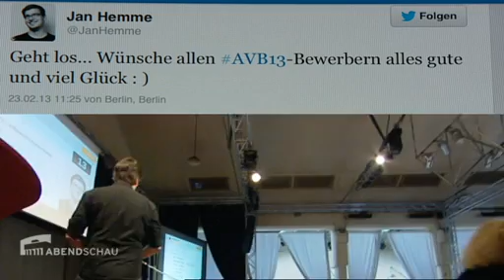RBB Abendschau: AVB13 - Piraten in Berlin haben die Wahl - 23.2.2013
Am Samstag haben die Berliner Piraten mit der Aufstellung der Landesliste für die Bundestagswahl begonnen. Die Kandidatenvorstellung zog sich so lange hin, dass ein Ergebnis nicht vor Sonntag erwartet wird. Als aussichtsreich gelten maximal die ersten zwei Plätze.